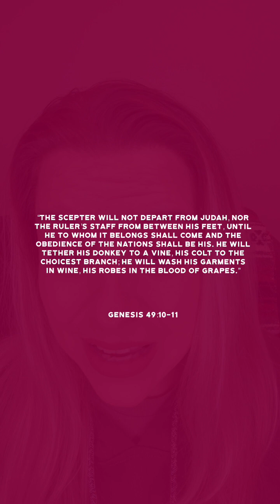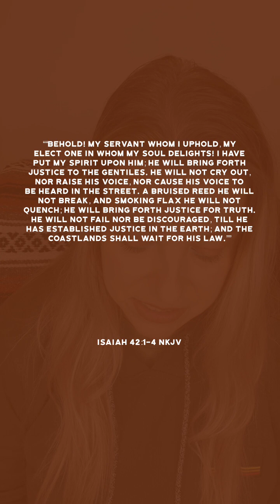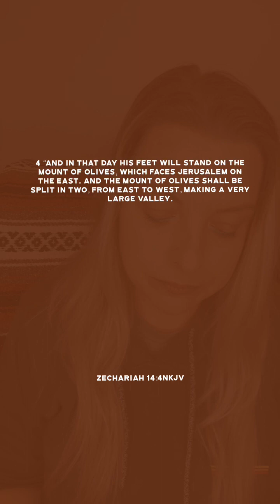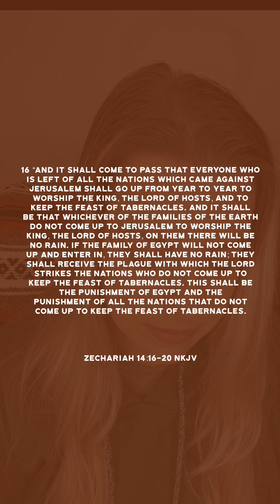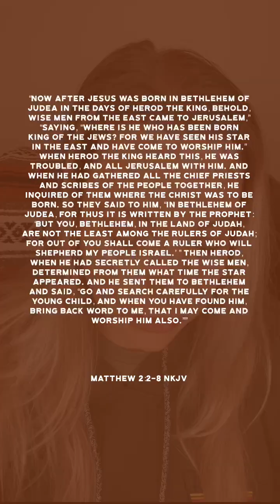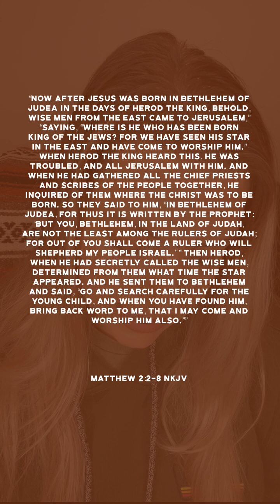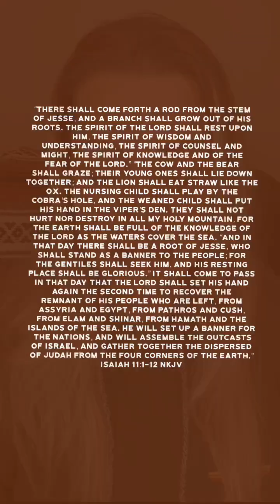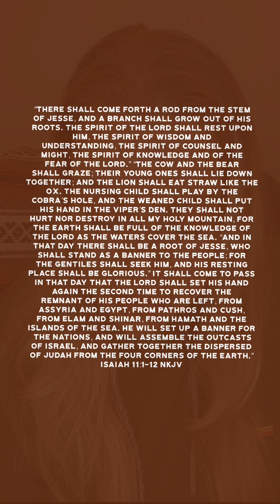Jesus Living Tabernacle The Missed Messiah Feast of Tabernacles 2023